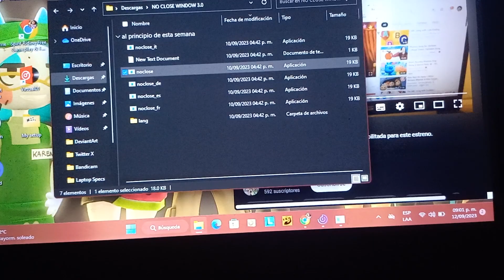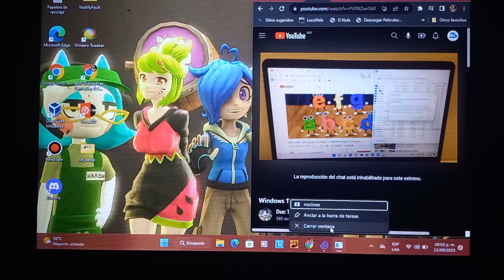Has BSOD.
This song was called "Because of You". that was my favorite song.

Laptop for students specs:

Name of the Laptop: Lenovo Ideapad D330-10IGL
RAM: 4GB
Hard Drive (SanDisk): 56GB
Processor: Intel Celeron N4020
GPU: Intel (R) UHD Graphics 600
Operating System: Windows 11 Pro
Version: 22H2
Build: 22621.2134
System type: 64-bit Operating System, x64-based Processor.
Old phones: Samsung J4 Core and Motorola XT914
New Phone: Samsung A22
Old Tablet: Alcatel Pixi 3 (10)